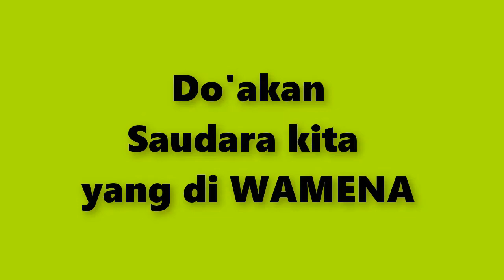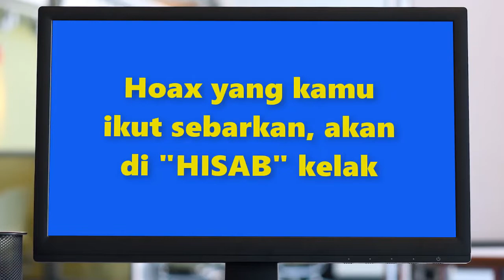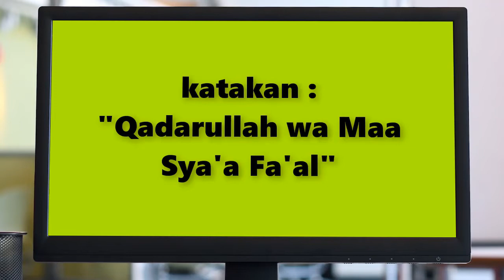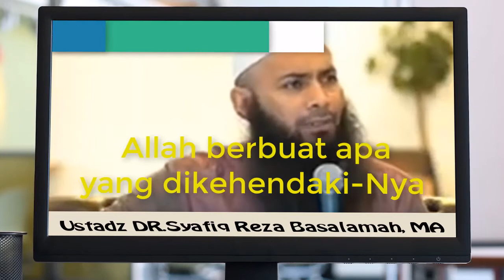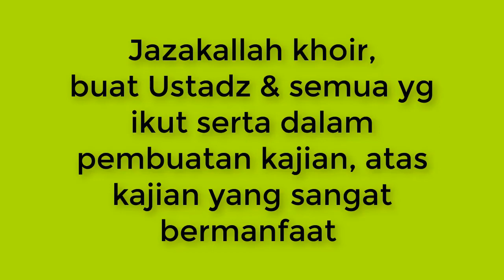NO.33 HOAX YANG KAMU SEBARKAN KELAK AKAN DIHISAB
Berhati hatilah dengan berita berita yang disebar di Medsos, banyak sekali yang tidak benar, alias Hoax.
Bila kita ikut menyebarkannya, maka kelak akan di Hisab dan dipertanyakan.
Karena itu berhati hatilah dengan ikut menyebar berita yang belum tentu kebenarnya.